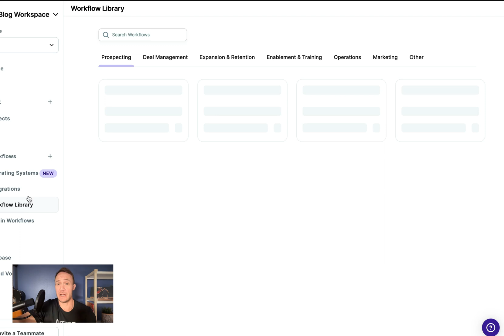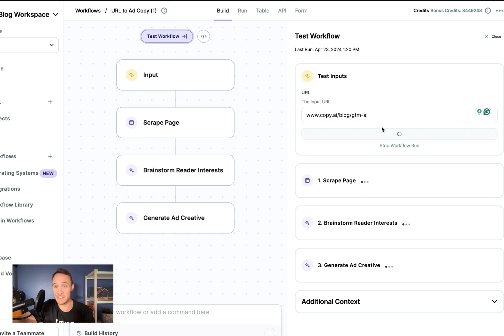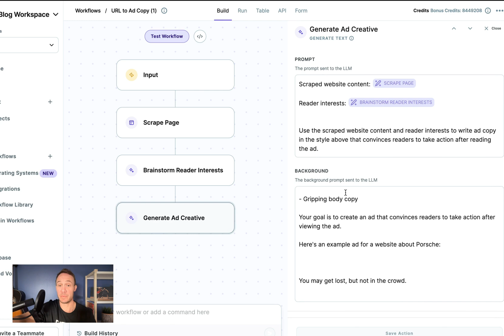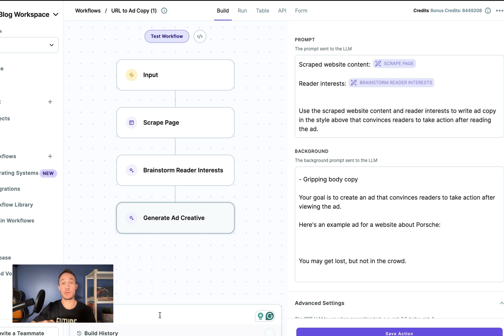How to Test Your Worfklows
Tired of running workflows blindly? 🤯 In this video, you'll learn the simple trick to test your workflows before running them at scale.

We'll show you how to quickly validate your workflow outputs, ensuring you get the high-quality results you need. No more wasted credits or subpar outputs!

Key takeaways:

1️⃣ How to access the workflow testing feature in the app
2️⃣ Running test workflows for free to check outputs
3️⃣ Modifying prompts and parameters for different use cases
4️⃣ Switching between language models for varied results
5️⃣ Adding custom action steps for specific platforms

Don't miss out on this workflow testing hack!

Watch the video now and start building workflows with total confidence. 💪

What is Copy.ai?
Unify your sales efforts with Copy.ai's all-in-one Generative Productivity Platform. Automate tasks, drive growth, and scale revenue using the industry's best AI language models and 2000+ integrations. Trusted by enterprises, Copy.ai's AI Sales OS is an end-to-end solution that simplifies workflows, enriches leads, maintains your CRM, and enables your team to focus on closing deals. Join the 3,000+ brands transforming business with AI. Say goodbye to disjointed tools and hello to streamlined success.